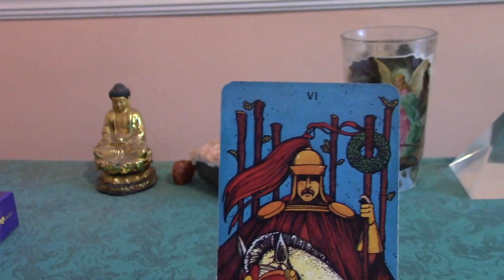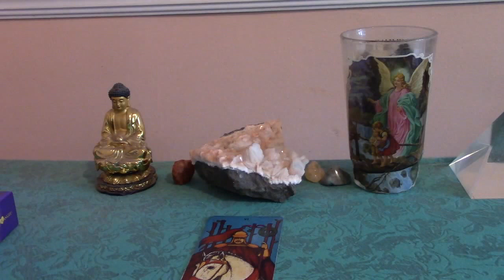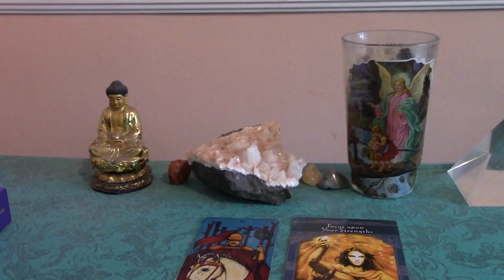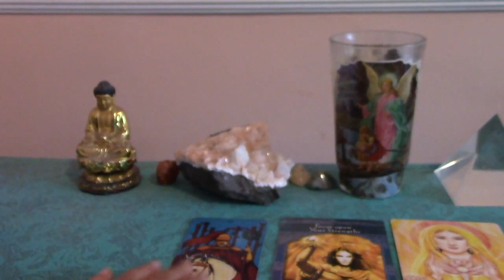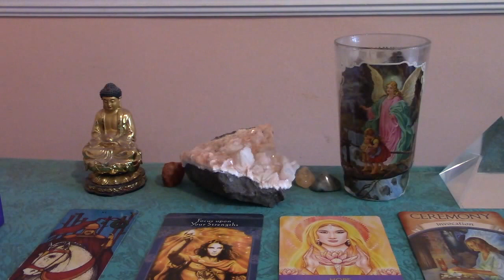Leo Solar Eclipse on August 21st, 2017--Tarot & Oracle Card Reading: Here Comes the Sun! 🌞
Whoa...This Solar Eclipse in Leo on August 21st, 2017 can be one that may have us talking for years to come! What will manifest for you in the days and weeks that follow? Only time will tell but Leo is all about creativity, love, self-worth, passion and playfulness.

New offering: Ready for Love Vimeo readings for your Sun sign